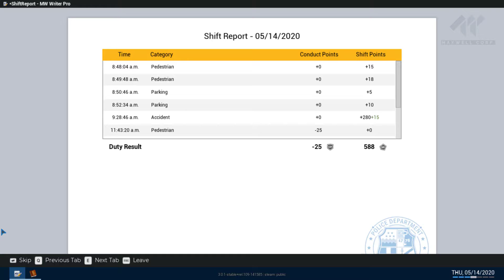POLICE SIMULATOR 2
Officer Dirty Mike back on patrol